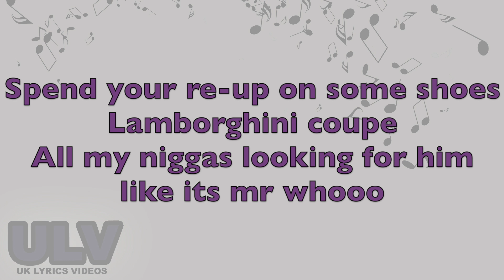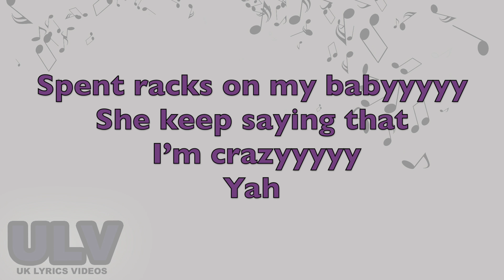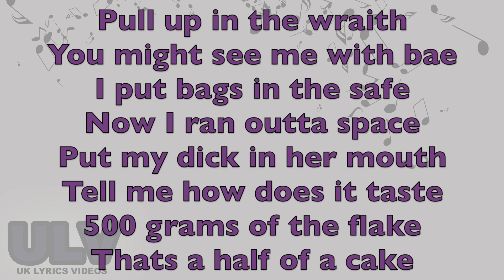Yxng Bane x (D-Block Europe) Young Adz x LB - Life Lyrics (Any Minute Now)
Yxng Bane x (D-Block Europe) Young Adz x LB - Life Lyrics